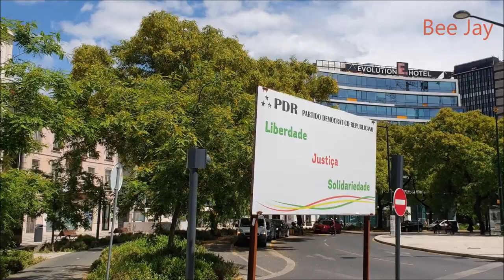l Street Walk l Marques De Pombal l Lisbon,Portugal l Bee Jay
A beautifull view of one of the most iconic landmarks in Lisbon, Praça Marques de Pombal!
Praça Marques de Pombal is a major traffic roundabout marking the top end of Lisbon's central thoroughfare, Avenida Liberdade. As such it is often referred to locally as simply 'Rotunda'.
A number of the city’s banks and luxury hotels can be found nearby and the plaza has excellent links to the city’s roads and metro system (via the Rotunda station). One the north side of the plaza one finds the well-kept lawns and shruberies of the Eduardo VII Park, which provides fine views down towards Baixa and the River Tejo beyond.